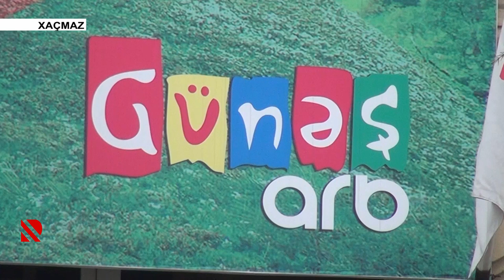6 yaşlı ARB Günəş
Ölkəmizin ilk uşaq kanalı 1 aprel 2015-ci ildə fəaliyyətə başlayıb